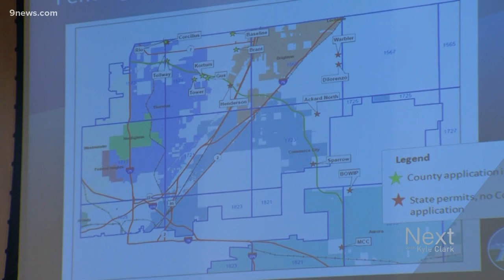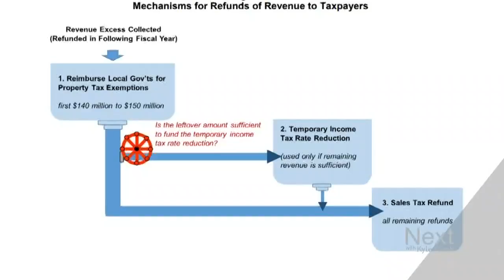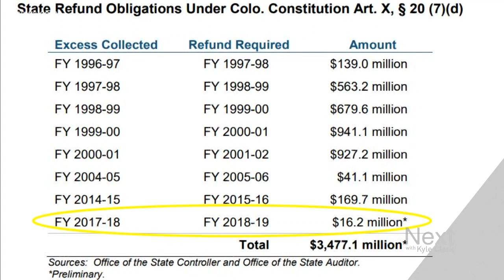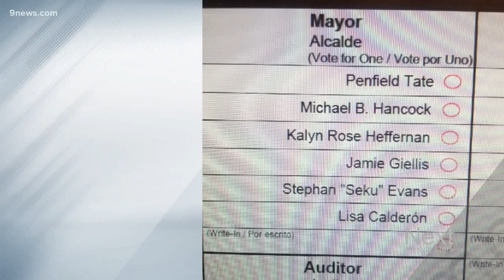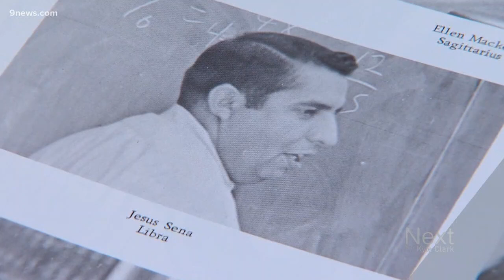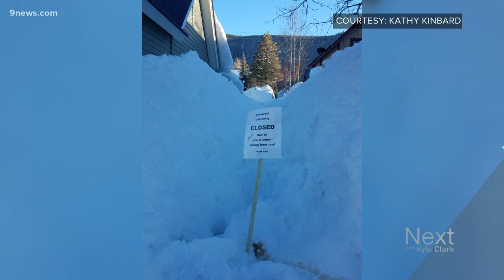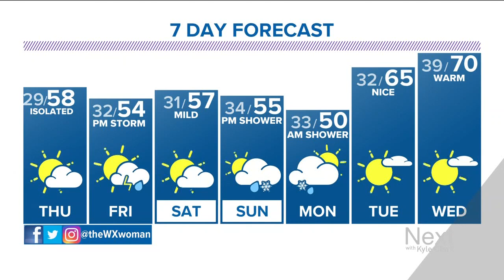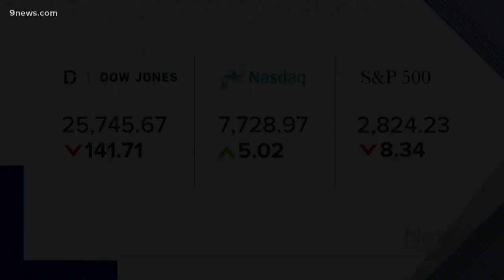Next with Kyle Clark full show (3/20/2019)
Watch the full Next with Kyle Clark show from Wednesday, March 20.

9NEWS (KUSA) is located in Denver, Colorado.